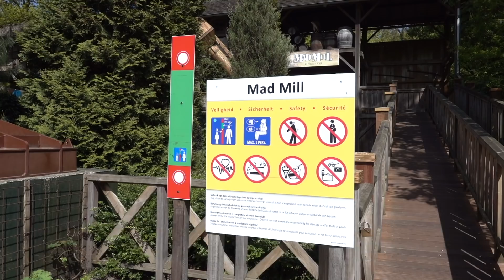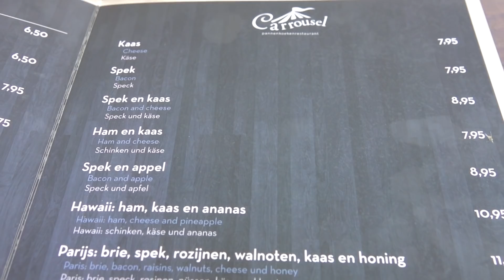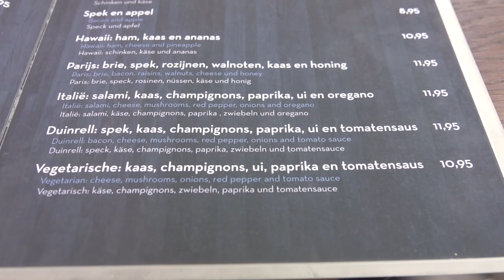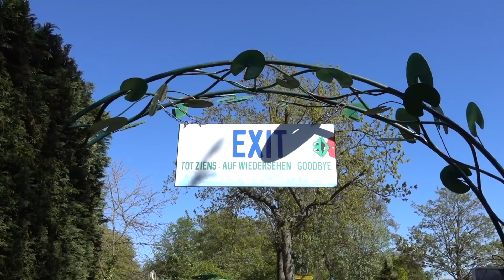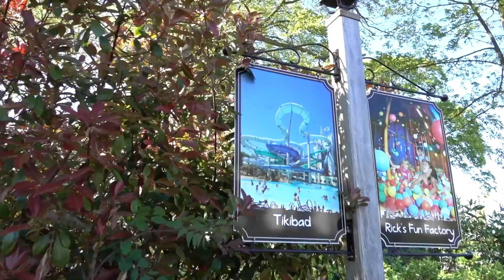Duinrell vlog part 4/4 droge splash, topspin & unieke file op de rodelbaan 08-05-2017. :)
In deze video kunt u genieten van een leuk verslag in Duinrell. De video bevat het 4e en meteen ook de laatste aflevering van mijn dag in het park. Maar de dag volledig afsluiten gebeurt nog altijd in het Tikibad. U kunt hier genieten van de resterende attracties van het park met uiteraard nog wat attracties waar we graag nog een ritje op wouden maken.
Veel kijkplezier.